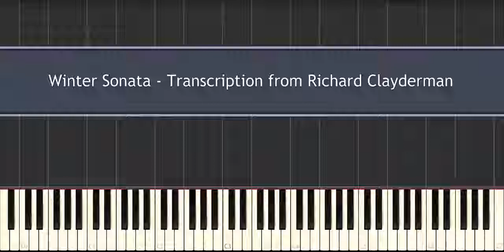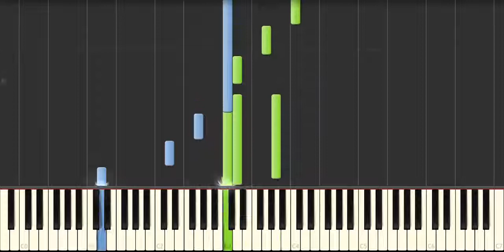Winter Sonata - Richard Clayderman (Synthesia)